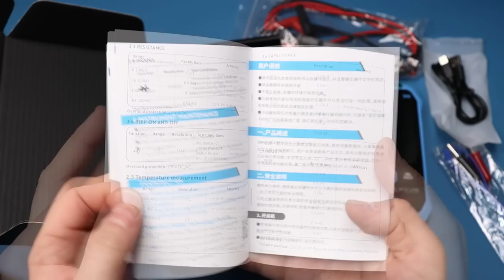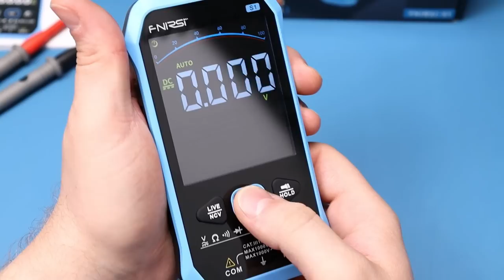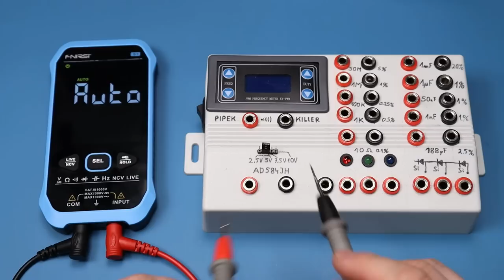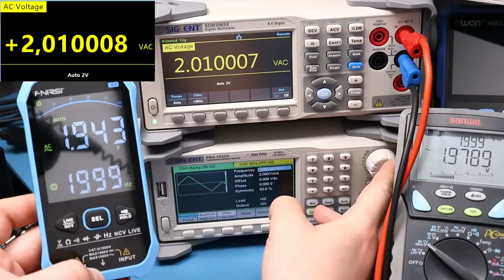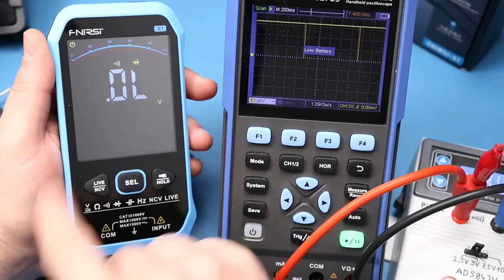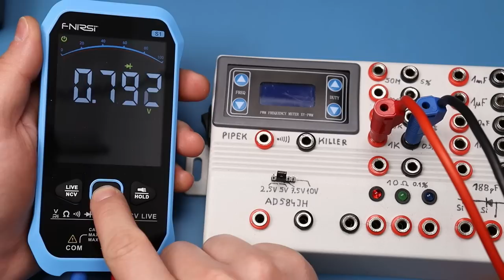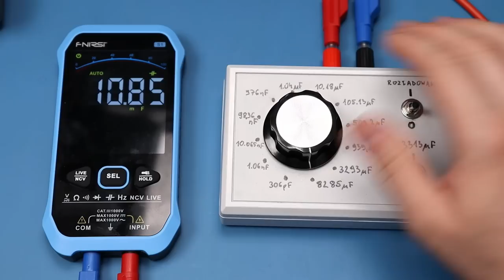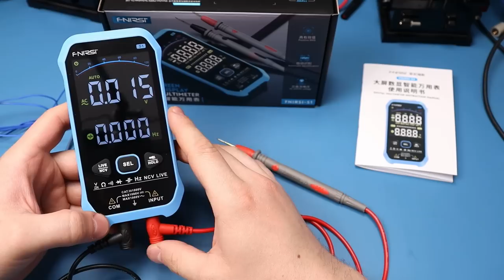Testuję i rozbieram SMART multimetr FNIRSI S1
W tym filmie testuję i rozbieram Smart multimetr FNIRSI S1.

0:00 Intro
0:07 Rozpakowanie
0:38 Okablowanie
1:32 Przegląd
3:14 Wyświetlacz
5:27 Parametry
7:09 Pomiary
8:58 Pomiar napięcia DC
10:25 Pomiar AC TRMS
12:58 Tester ciągłości
16:12 Rezystancja
17:58 Pomiar pojemności
19:23 Temperatura
19:31 Pomiar NCV i LIVE
20:23 Rozbiórka
23:40 Pobór prądu
24:05 Podsumowanie